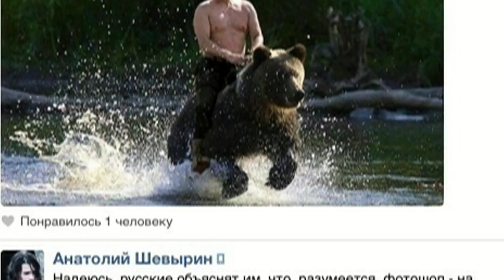ПРОГУЛКА НА КВАДРОЦИКЛЕ - первый опыт [Честный Обзор]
Мой друг устраивает туры на квадроциклах под Москвой, имеет свой квадроцикл прокат. Он катает взрослых и детей, а сегодня пригласил меня. Влог насыщен проездками по грязи и позитивным настроением.
Блог-43 "Путешествие на квадриках"
Автор Евгений Донец donetsprazdnik.ru
НА ВОПРОСЫ ПО КВАДРОЦИКЛАМ ОТВЕЧАЮ ТОЛЬКО ПОД ВИДЕО